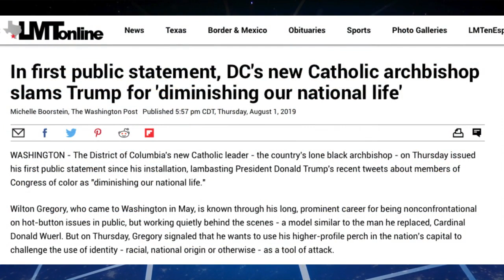Men vs. Emotional Liberals (Fri, Aug 2, 2019)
Taken from the fourth hour of The Jesse Lee Peterson Show, Friday, August 2, 2019: James talks about Men's History Month, being Jesse's "lackey" (according to Earl from Mich.). An NYPD judge recommends police fire Officer Daniel Pantaleo who was connected to the death of Eric Garner who resisted arrest in poor health. Great calls! (Caller log below.) Blog post

Caller Log: Kris from Arizona talks about corruption at the border and illegals exploiting kids to cheat the system. Nathan from AZ wants to teach his kids about knowledge, wisdom, and understanding. Skip from GA claims he's going to quit talking about Jewish people for a week but he's obsessed! Benjamin from FL likes the simplicity of Jesse's message and hasn't had anger for a year, and even quit pot! Austin from VA feels it's a shame the NYPD have to get involved over the sale of loosie cigarettes. Alex from San Antonio says there's no such thing as poor people, middle class, or rich people, but those are terms to control people. Michael from CA asks about forgiving parents who've died.

James Hake is also producer for Jesse Lee Peterson and his nonprofit BOND, a non-demoninational Christian nonprofit dedicated to "Rebuilding the Family by Rebuilding the Man."